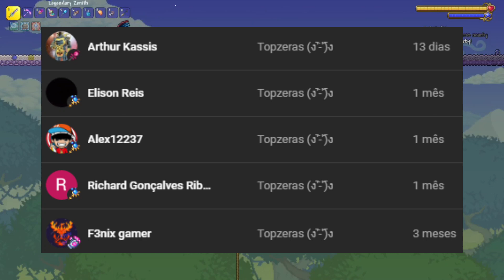Farm fácil de corrupção e carmin (superficie) + fragmentos da luz e noite! I Terraria 1.4.4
Nesse vídeo de hoje, trago pra vocês uma farm suuuuuuuuper facil, e que rende demais drops da superficie do carmin, corrupt, e de bonus temos até uma farm de fragmentos da luz e da noite!

Obrigado por ter lido até aki, te desejo tudo de bom s2